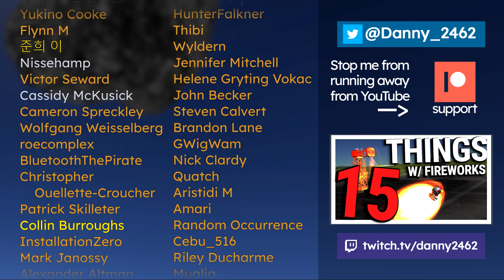Snowball Bullying - Kerbal Space Program Christmas Special 2021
But the snowball is bullying me!

Version in video: 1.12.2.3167 (Making History 1.12.1) (Breaking Ground 1.7.1)